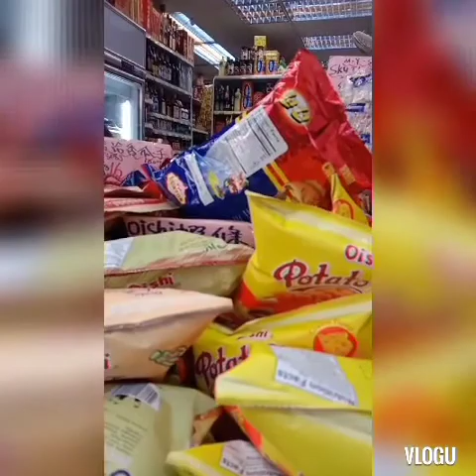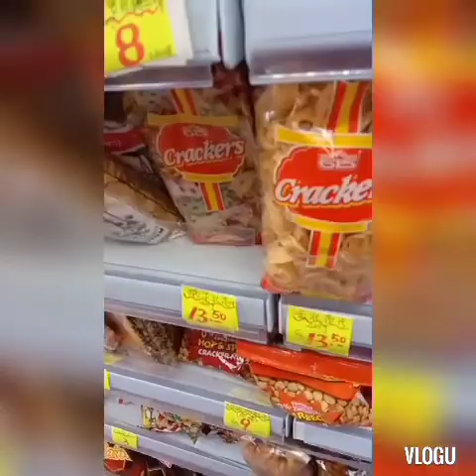yau ma tei market Hongkong